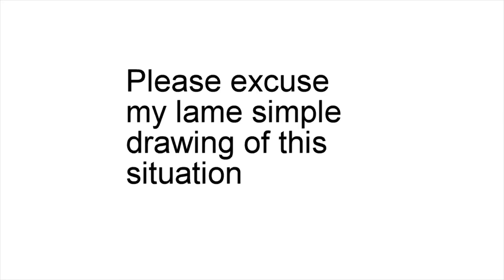Glasses and Contact lenses (Short)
I'll tell you my opinion about glasses and contact lenses in a short video. Sorry I've had to do it short, but I've became sick and I've wanted to finish it as soon as possible. I hope it's still gonna be good.

Also congrats to Asiboe(Astrid) for 1K subs, and I'm glad I could be in the new animators in the hood :)